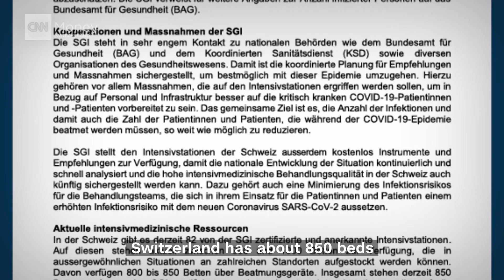How to prioritize patients in case of ventilator / ICU shortage during corona-crisis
In a country with just 1,000 beds equipped with ventilators, Swiss doctors may soon be confronted with the kind of decisions that their colleagues in Italy have been facing: how to prioritize patient care if there’s a shortage of resources. The Society of Intensive Care Medicine recently issued new guidelines, says its president, Dr. Thierry Fumeaux. Quarantined with COVID-19, he spoke to CNNMoney Switzerland’s Tanya Koenig remotely from his home.